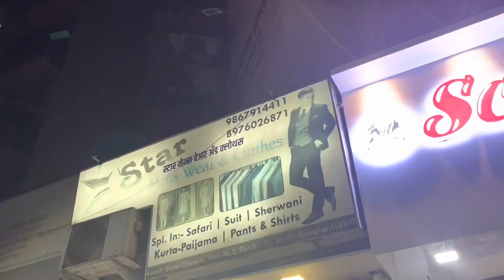Extreme prank challenge part 1 | prank goes wrong | vlog 15